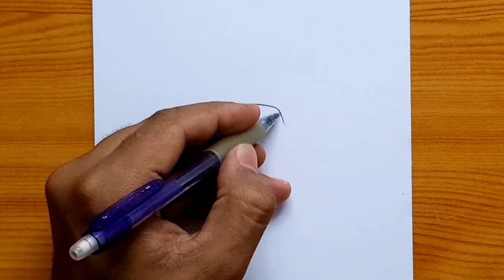How To Draw Miles Morales Spider Man | Miles Morales step by step | Sketch Tutorial